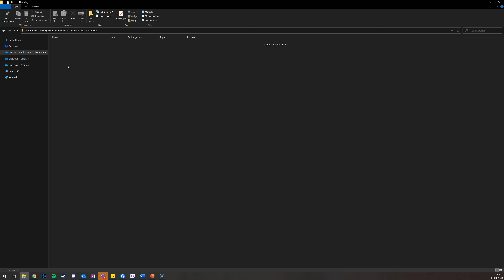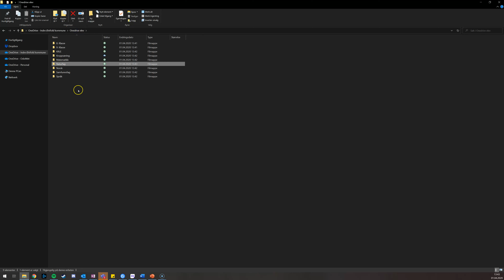Hvordan få en god mappestruktur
I denne videoen gir jeg tips til hvordan du får system på filene du lagrer på pcen.